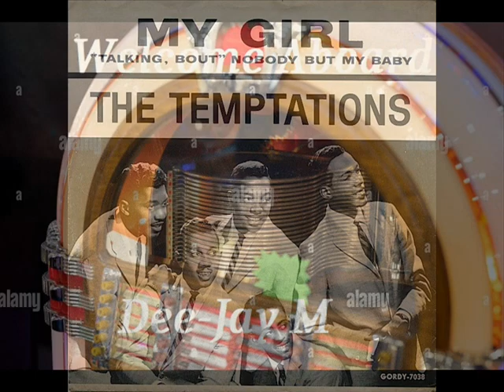MY GIRL 1965 THE TEMPTATIONS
THE TEMPTATIONS  1965